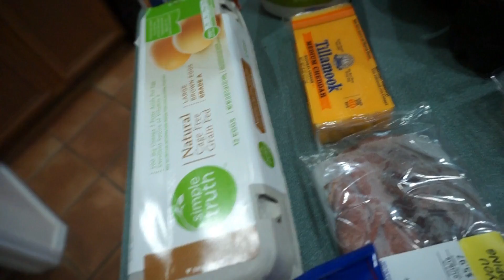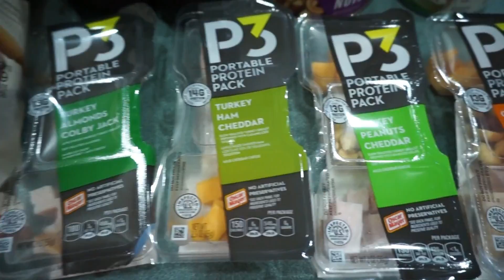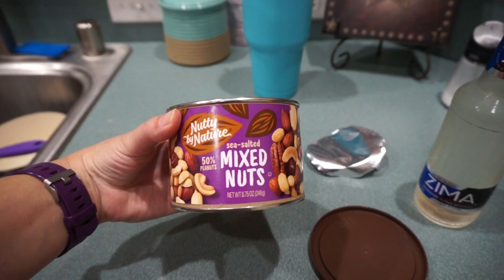SERIOUSLY NEED A DAY OFF